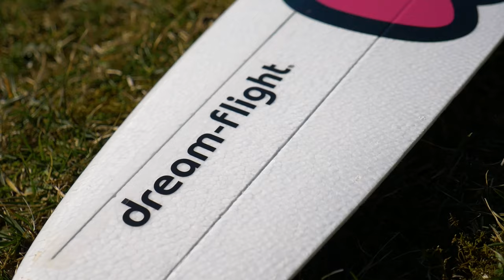Progression VTPR et Funwing à la pente / Vlog